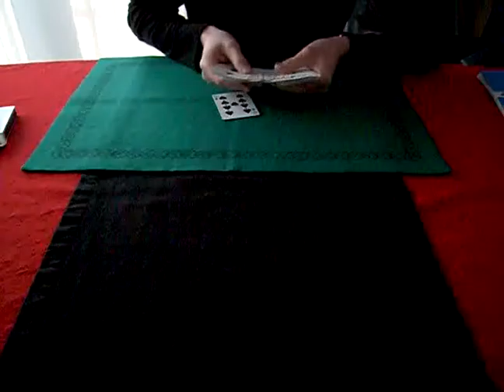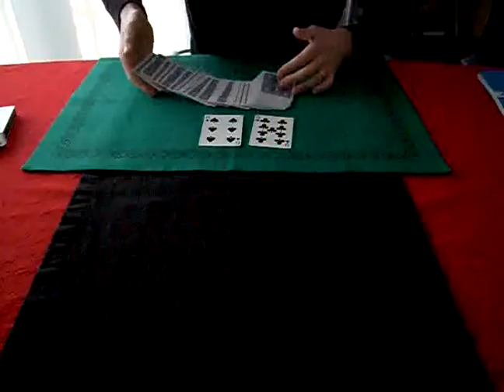Les cartes ascenseurs